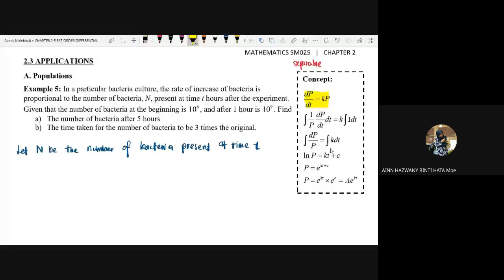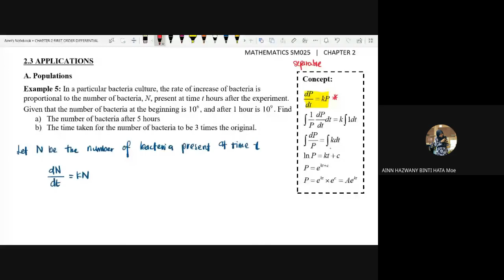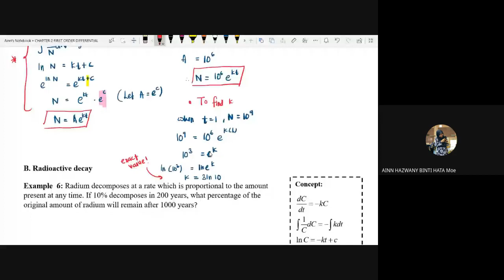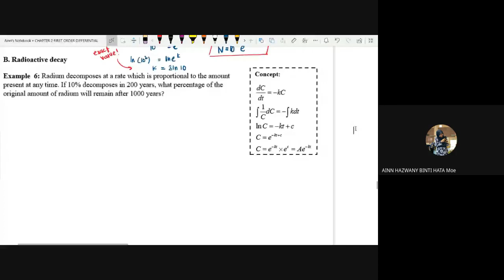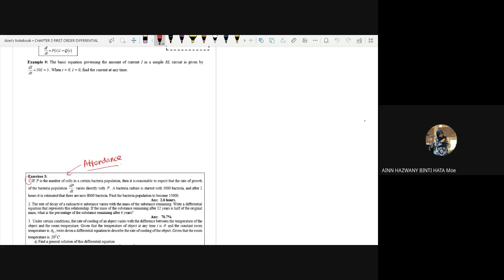LECTURE 2.3 APPLICATIONS